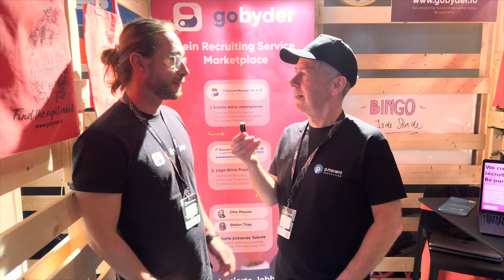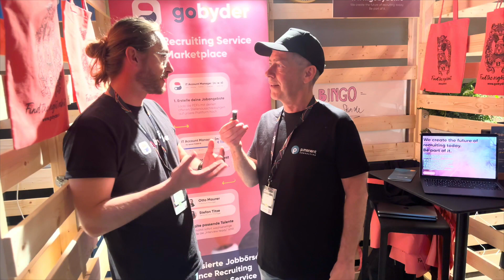COPETRI 2023: Interview mit Stefan Titze von Gobyder